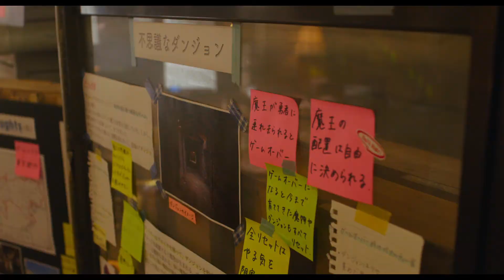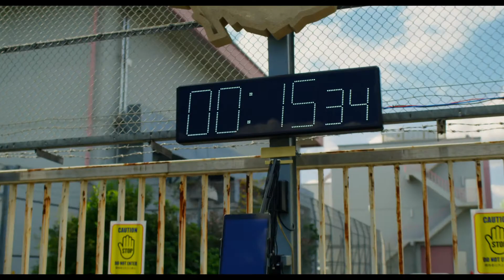大人気小説シリーズを城桧吏主演で実写映画化『都会のトム＆ソーヤ』予告編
‹作品情報›
作品名：都会のトム＆ソーヤ

【解説】
シリーズ累計200万部を超える大人気の推理小説シリーズ「都会（まち）のトム＆ソーヤ」（講談社YA!ENTERTAINMENT刊）が原作。ごく普通の中学生だが、実は類稀なるサバイバル能力を持つ内藤内人（ないとう・ないと）と、一大財閥“竜王グループ”の御曹司で学校一の秀才である竜王創也（りゅうおう・そうや）の対照的な2人が、天才ゲーム・クリエイター集団「栗井栄太」が仕掛ける、街中を舞台にしたリアルRPGゲーム‹エリアZ›に出現する数々の「謎」を解きゲームクリアを目指すため、都会の様々な場所を舞台に推理と冒険を繰り広げていく物語。

映画版は原作では描かれていないオリジナルストーリーを展開。さらに「栗井栄太」が仕掛ける街中を舞台にしたリアルRPGゲーム‹エリアZ›の謎解き監修はリアル脱出ゲームのイベント企画・運営を行うSCRAPが担当。謎とスリル、遊び心に満ちた実写版オリジナルストーリー。

7月30日（金）より全国にて公開

配給元：イオンエンターテイメント
(C)2021マチトム製作委員会